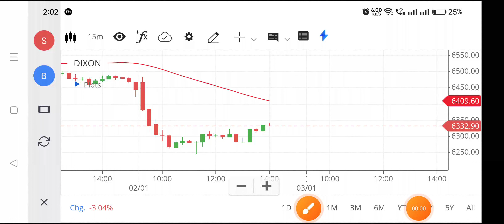Dixon tech share | Dixon tech share latest news